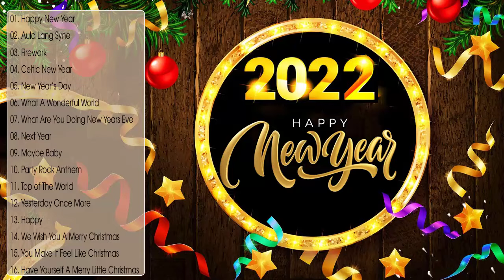Feliz 2022 🌟🎉 Feliz Ano Novo 🌟 Adeus Ano Velho Feliz Ano Novo